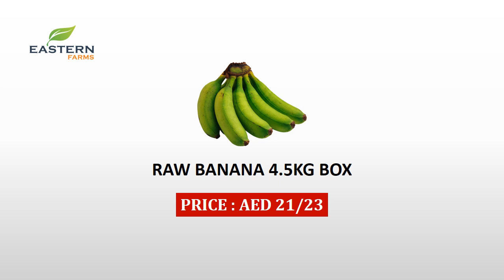AIR SHIPMENT INDIA | AL AWEER MARKET DUBAI PRODUCTS PRICE 06-01-2023 VEGETABLES